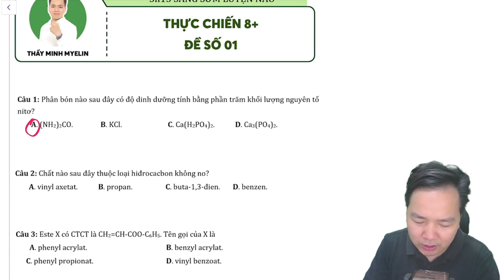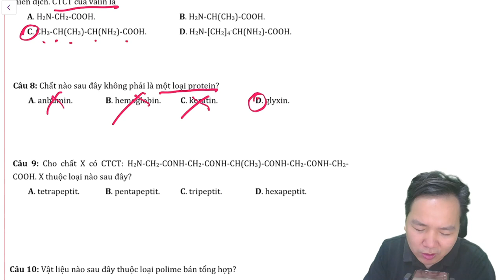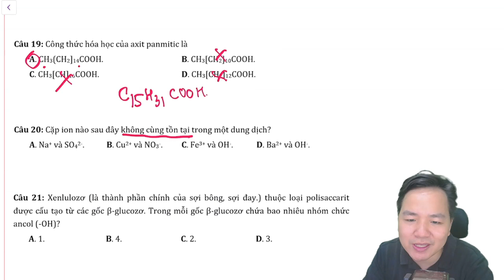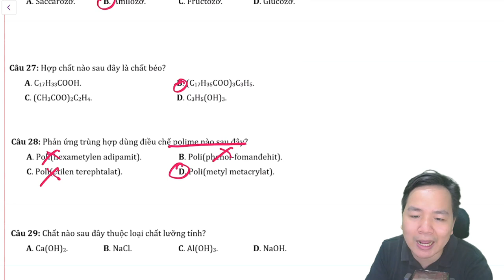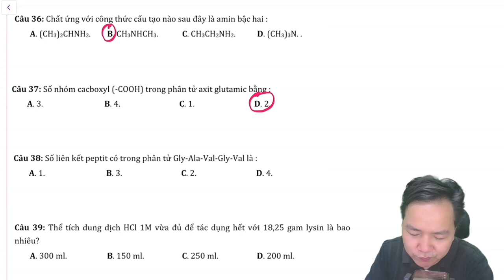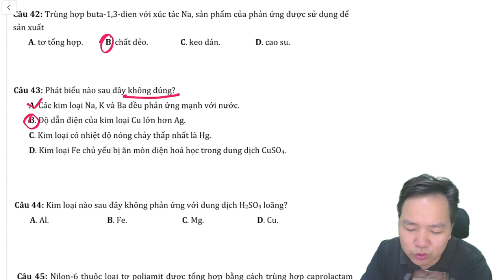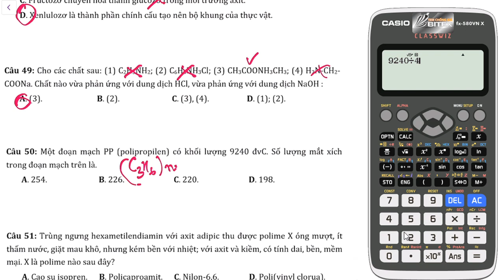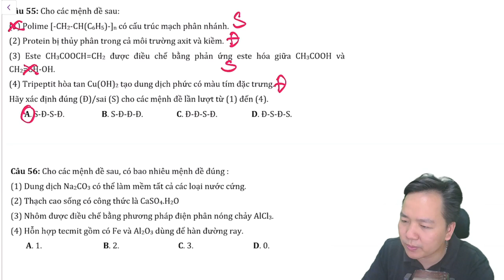[ HÓA 12 ] THỰC CHIẾN 8+ đề số 01